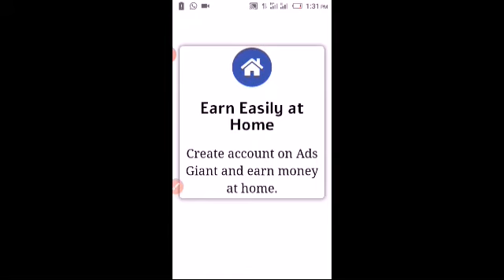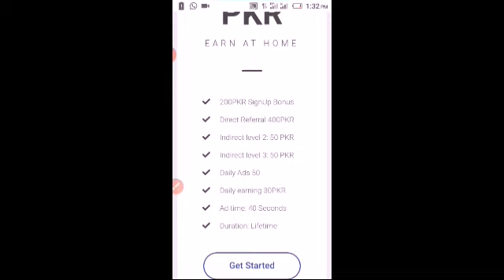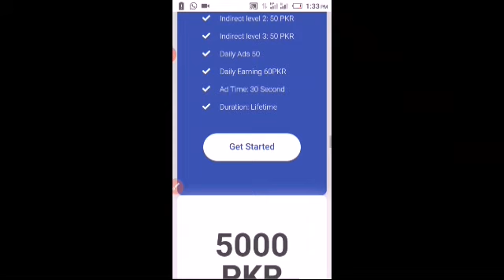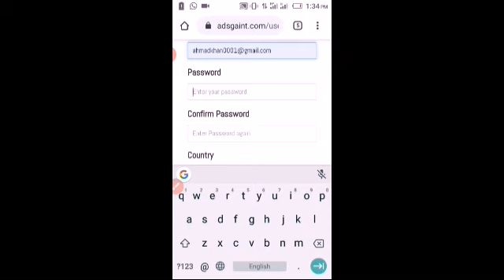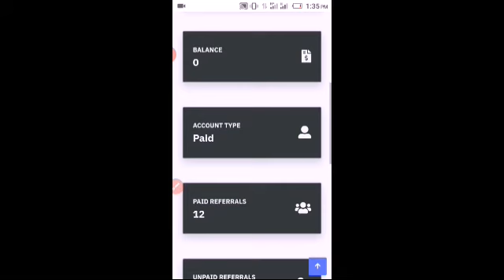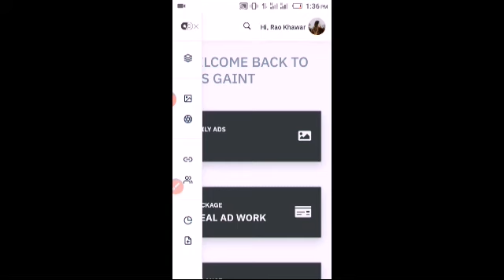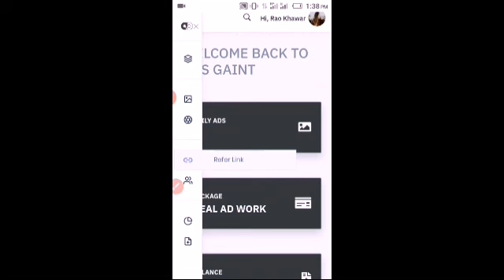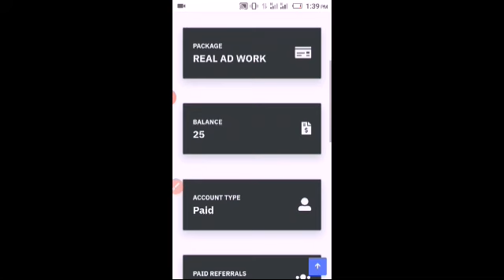ڈیلی ارنگ کریں آن لائن سٹوڈنٹس کے لئے بہت اچھا موقع بے روزگار بہن بھائی کر سکتے ہیں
So dear friends, if you want to earn money online then this website is very important and very good for you.
But then you will understand if you watch the video completely
There is no faking Work on delhi course and get the money out
Can also scare it daily
Very good packages must join
WhatsApp number is given below in the description

So nazneen this is whatsapp number

If someone wants to get construction work done, then number is below it.
And tell us to do construction work